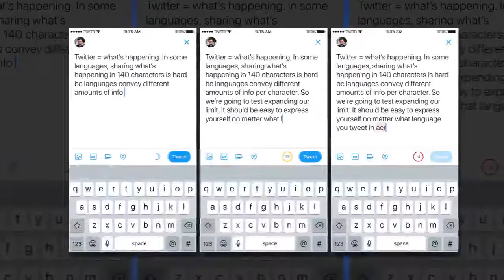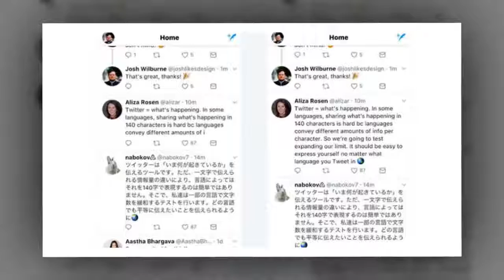Twitter annonce tester des messages de 280 caractères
C’est une petite révolution à laquelle se prépare Twitter. Le réseau social vient d’annoncer qu’il testait la possibilité de poster des messages de 280 caractères, soit le double de la limite actuelle de 140 caractères.